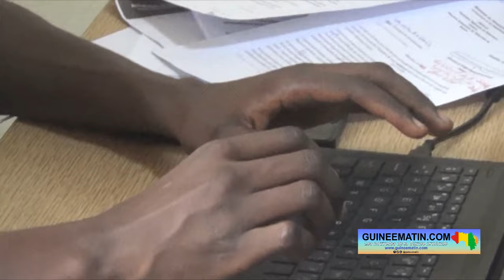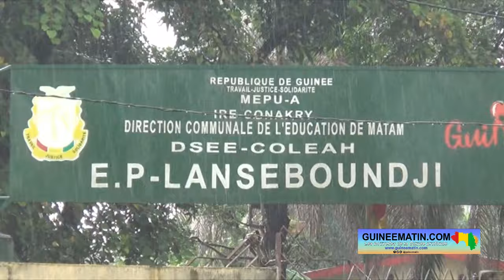Examens nationaux 2024 : les programmes scolaires réalisés à plus 90 % à Matam